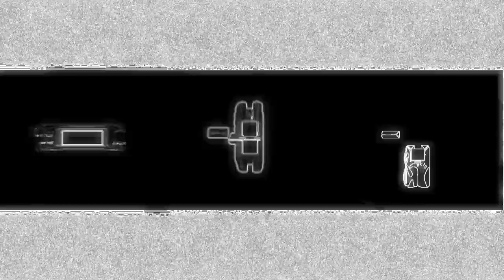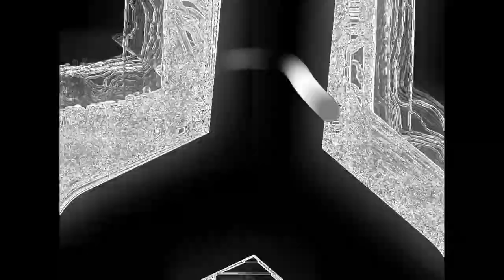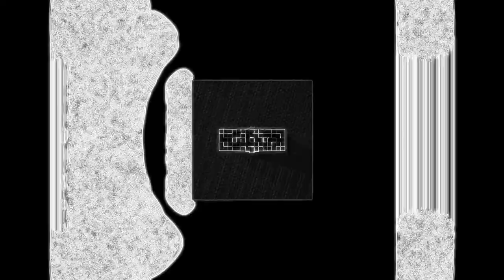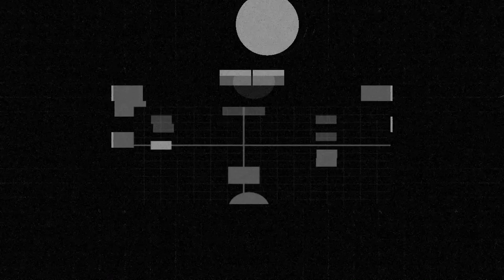Chino – Kolaps (shtum 016)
video: Piotr Ceglarek

Chino from Krakow is one of Poland's most distinctive players when it comes to providing a good amount of darkness into your nightlife experiences. With the Radar crew he's hosting some of the wildest nights of Underground Dance music in Poland. When producing he has a knack for ice cold rhythms and sharp synth lines. His ever-changing, gear-heavy live sets have earned him a reputation as a tour de force in electronic beat music. After EPs for S1 Warsaw, Recognition or Holger he has finally delivered an impressive five-tracker for shtum out of Dresden, a city he maintains a well-established connection to. From the hard hitting rhythms of "Kolaps" to the gloomy sound excursions of "Plattenbau", you'll feel in every note that this music comes straight from the heart. These are tracks that are interwoven by everything that surrounds Chino, whether it's friends, drum machines or FM synths, architecture or just the mighty Tatra mountains. Dance the pain away.